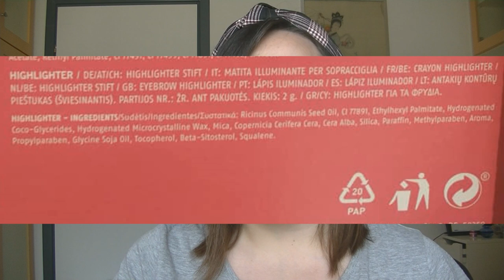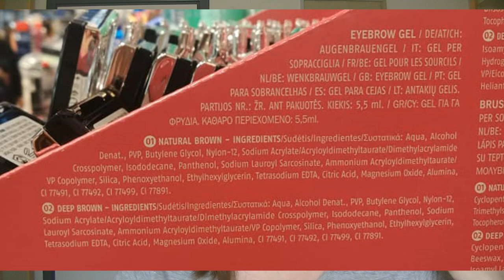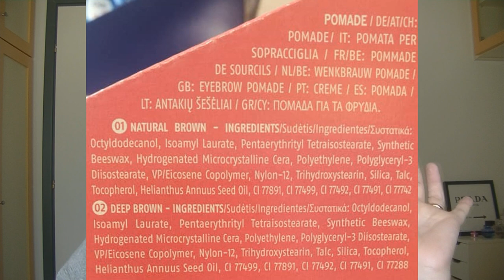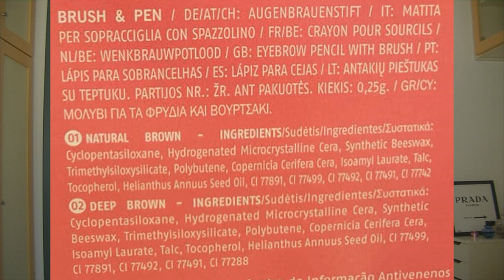Nuova linea BROW PERFECT per sopracciglia by CIEN ❤️ Lidl (DUPE DI PRODOTTI FAMOSISSIMI!!!)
MAKE-UP CIEN BROW PERFECT per sopracciglia:
- pomata per sopracciglia 01 e 02
- gel per sopracciglia 01 e 02
- palette pasta e polvere per sopracciglia 01 e 02

Altri prodotti della collezione:
- matitone illuminante
- matita per sopracciglia con sfumino 01 e 02

Altri prodotti utilizzati per il make-up:
- correttore matitone Puro bio
- cipria compatta veg-up*
- terra viso Zao make-up
- blush e Illuminante Essence trend edition Good Vibes Good Memories
- illuminante dalla palette della trend edition Astrology Catrice
- Palette ombretti extra Spice Makeup Revolution x soph
- Lip lingerie nyx professional makeup
- mascara Essence

- MY BEAUTY BOX
INCIVERDE15

🔹GRUPPO FACEBOOK:
Marzia Mancini - Inci Verde 👩‍❤️‍👩 Gruppo Chiacchiere